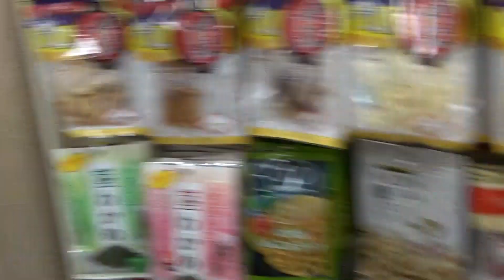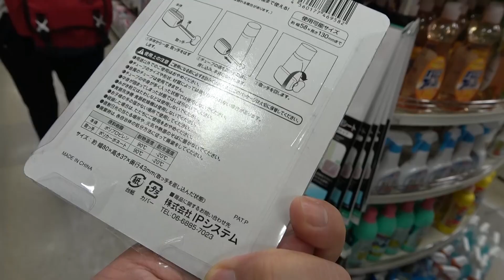日本自由行2018 池袋逛街突遇百元商店 小菜買的超嗨!｜乾杯小菜超日常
★本頻道(超日常)為副頻道,,是主頻道沒有的片段。
不做留言&回覆,要跟我們互動的朋友,請到主頻道喔!
有興趣的朋友可以追蹤,謝謝你^_^

我們頻道開啟了會員小額讚功能喔~
有心支持我們創作的朋友歡迎加入會員

▼會員福利
1.［優先回覆］在影片中烘焙,做菜,旅遊,開箱等..相關問題。
2.［徽章顯示］隨著加入時間 會員徽章會有等級變化。
3.［主題考慮］會員的建議主題,有空的情況下優先製作。
4.［抽獎福利］”會員福利箱”偶有會有會員專屬限定抽獎。

■拍攝器材：SONY FDR-AX60 4K、DJI osmo pocket、Insta360 ONE X
■收音器材：RODE VMP+ VideoMic Pro Plus、Zoom H1N 、IRIG MIC LAV
■輔助器材：ZHIYUN Smooth4+Q、Manfrotto MT055XPRO3、ASUS zenfone4